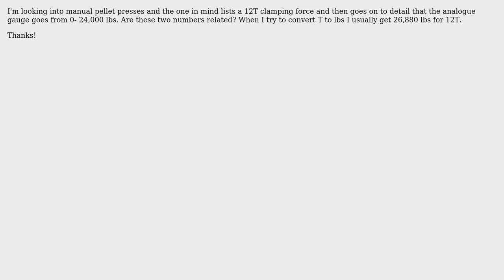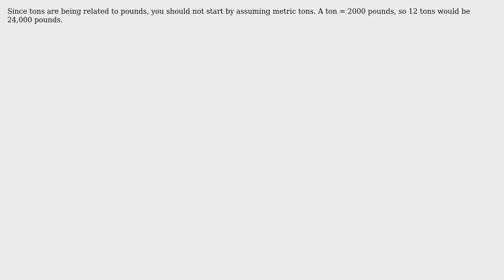Engineering: How to convert ton force to pound force, manual pellet press? (2 Solutions!!)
Engineering: How to convert ton force to pound force, manual pellet press?

With thanks & praise to God, and with thanks to the many people who have made this project possible! | Content (except music & images) licensed under CC BY-SA | Music | Images & others | With thanks to user Solar Mike user Olin Lathrop user Andy Winhold and the Stack Exchange Network Trademarks are property of their respective owners. You are responsible for your own actions.